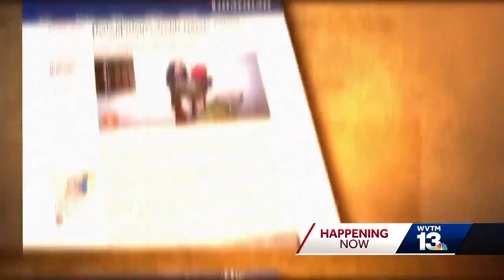Hoda Muthana vows to condemn ISIS